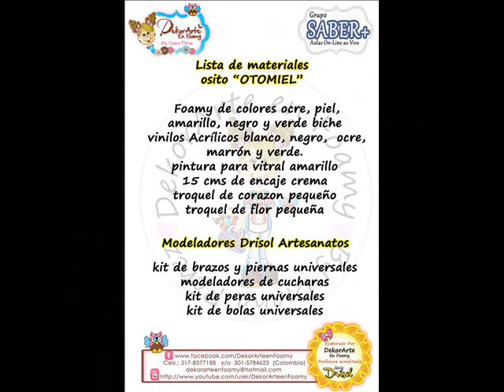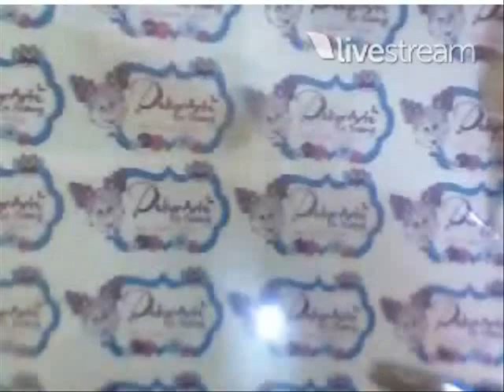PAP ON LINE OTOMIEL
Aulas on-line ao vivo todos os domingos.
Faça parte do grupo SABER + Aulas On-Line
MOLDES E LISTA DE MATERIAIS SOMENTE NO GRUPO, NÃO ENVIAMOS NADA POR E-MAIL, ACESSE
Responsáveis: Drisol Artes & Je Artes
Criação e execução: Andrea Melo